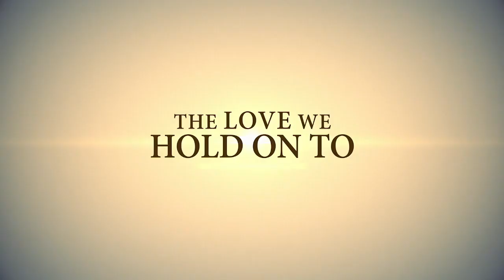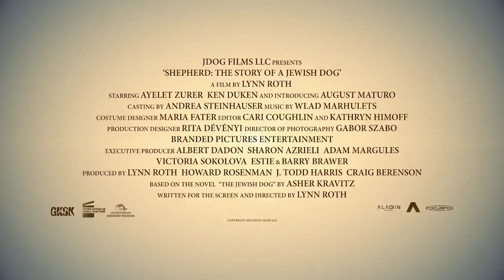SHEPHERD: THE STORY OF A JEWISH DOG - Laemmle Theatres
mprisoned in a concentration camp, a Jewish boy reunites with his pet German shepherd - now trained as an attack dog by the Nazis.